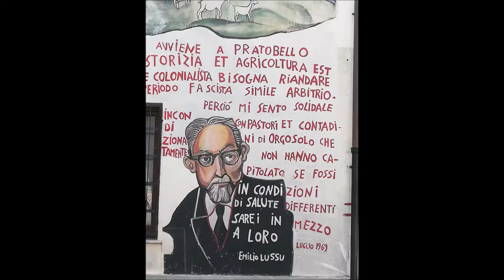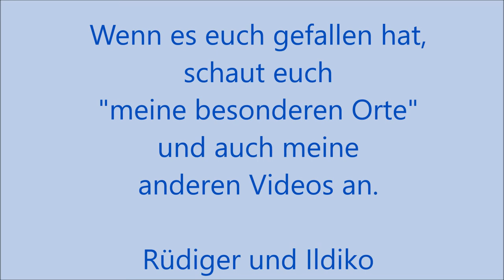Meine Orte: Orgosolo auf Sardinien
Unter "Meine Orte" stelle ich euch heute die Kleinstadt Orgosolo auf Sardinien vor. Orgosolo liegt im zerklüfteten Hochland der Barbagia und ist berühmt geworden wegen seiner vielen Murales, Wandgemälde, die in ihrer Vielfalt und Kunstfertigkeit faszinieren. Mehr als 100 Murales unterschiedlichster Motive schmücken die Wände und Fassaden der Häuser.